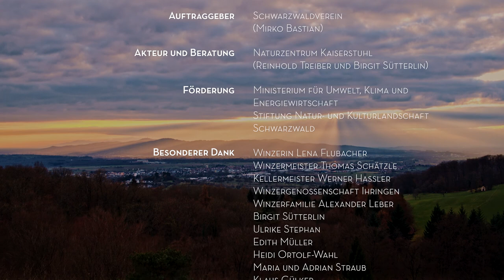Natur & Wein am Kaiserstuhl (Short Documentary)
Eine vidream Bewegtbildproduktion

Im Herbst 2017 begannen die Dreharbeiten in Zusammenarbeit mit dem Schwarzwaldverein Hauptverein e.V. und dem Naturzentrum Kaiserstuhl im Schwarzwaldverein e.V..
Der Kaiserstuhlfilm zeigt mit beeindruckenden Aufnahmen, wie Weinbau und Naturschutz miteinander harmonieren, voneinander profitieren und wie facettenreich die wunderschöne Vulkanlandschaft am südlichen Oberrhein seine Gäste bezaubert.

Regie und Schnitt
Lukas Karl

Idee und Text
Reinhold Treiber
Lukas Karl
Raphael Baumann
Rune Weisser

Kamera
Raphael Baumann

Luftaufnahmen
Raphael Federer
Lukas Karl
Franz Weber

Sprecher
Klaus Gülker

Produktionsassistenz
Rune Weisser

Titeldesign
Franz Weber
Lukas Karl

Tonabmischung
Andreas Gamm
Lukas Karl

Musik
Muted - Downstraem
Muted - Altitude
Marco Martini - Window On The Park
OrenTsor - Valley Shine
Following You - Eternal Life

Auftraggeber
Schwarzwaldverein
(Mirko Bastian)

Akteur und Beratung
Naturzentrum Kaiserstuhl
(Reinhold Treiber und Birgit Sütterlin)

Förderung
Ministerium für Umwelt, Klima und
Energiewirtschaft
Stiftung Natur- und Kulturlandschaft
Schwarzwald

Besonderer Dank
Winzerin Lena Flubacher
Winzermeister Thomas Schätzle
Kellermeister Werner Hassler
Winzergenossenschaft Ihringen
Winzerfamilie Alexander Leber
Birgit Sütterlin
Ulrike Stephan
Edith Müller
Heidi Ortolf-Wahl
Maria und Adrian Straub
Klaus Gülker

Weitere Informationen zu Naturschutz, Kulturlandschaft und
Weinbau erhalten Sie im Naturzentrum Kaiserstuhl und bei den
zahlreichen Veranstaltungen. Wir freuen uns auf Ihren Besuch!